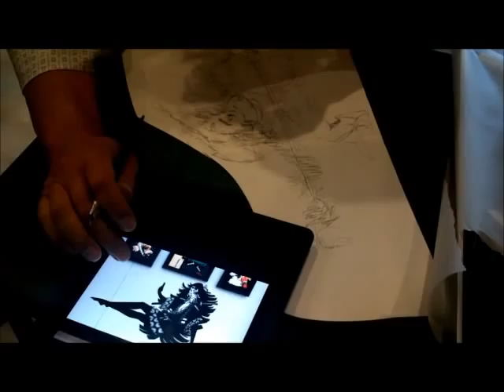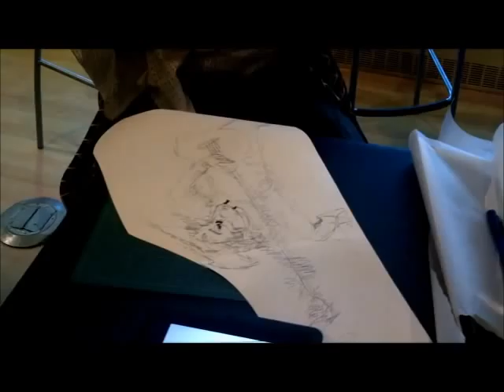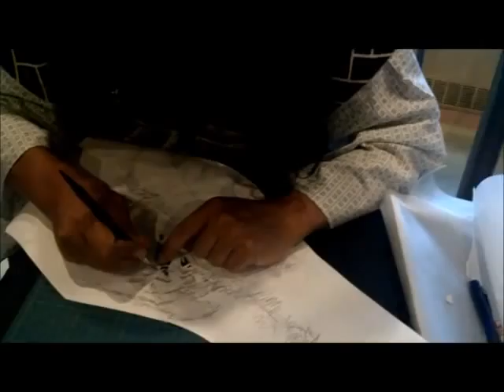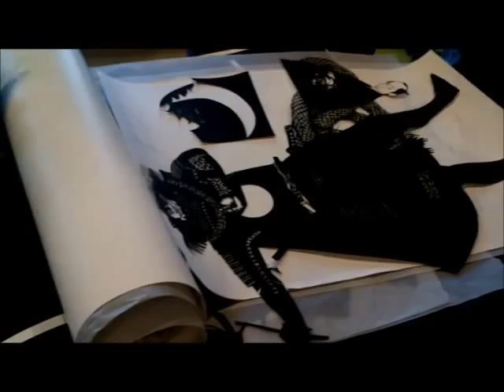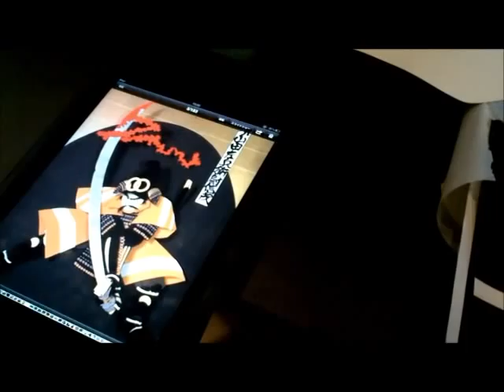Hyakkimaru Live "Kirie" Demonstration Part 1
Demonstrated at the PPLD East Library Teen center.
Note...I never talked...not once.